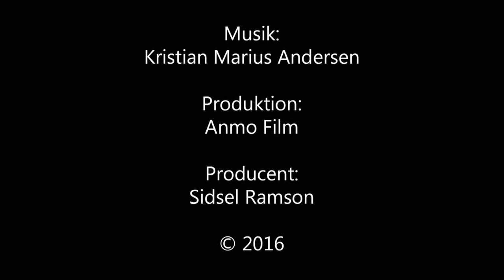Carl-Henning Pedersen ved Vesterhavet 87 år gammel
Carl-Henning Pedersen, (23. september 1913 i København – 20. februar 2007 i København) var en autodidakt dansk kunstmaler, som opnåede international anerkendelse blandt andet gennem sin tilknytning til COBRA-bevægelsen.
Han blev bisat fra Carl-Henning Pedersen og Else Alfelts Museum, omgivet af sine egne værker, ved en mindehøjtidelighed 1. marts 2007. Hans urne er nedsat i Angligårdens indre gårdrum, som han selv udsmykkede i 1966-68.
Her ses han i 2001 ved Vesterhavet, som var en stor inspiration for ham.
Carl-Henning Pedersen, ( September 23, 1913 in Copenhagen - February 20, 2007 in Copenhagen ) was a self-taught Danish artist who achieved international recognition through his association with the COBRA movement .
He was buried from surrounded by his own works , at a memorial service on March 1 , 2007. His urn is at Angligårdens inner courtyard , which he decorated in 1966-68 .
Here he is in 2001 by the North Sea , which was a great inspiration for him.